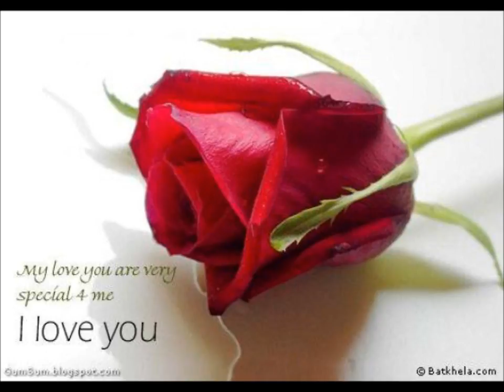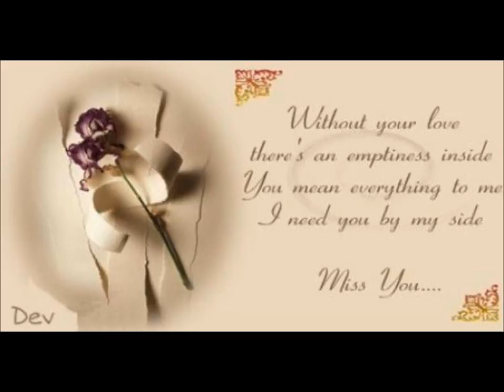saqlain haider shah.wmv